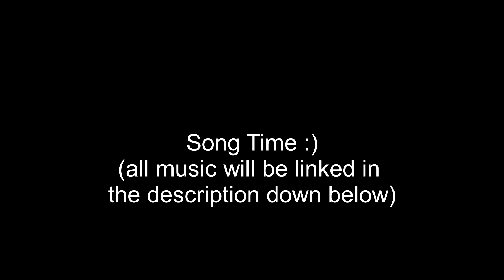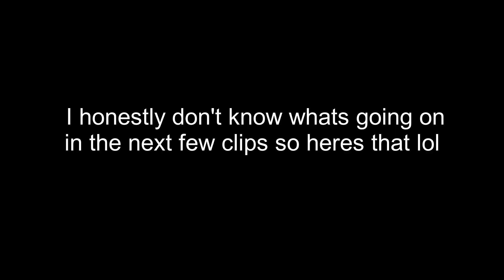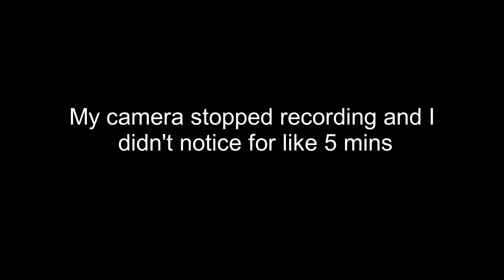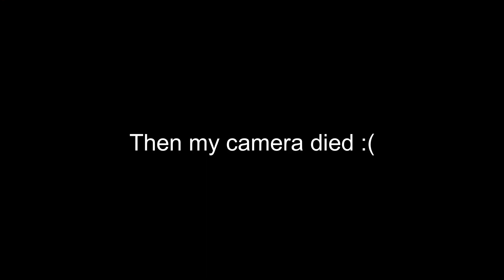songs you have probably never heard of + GET COFFEE WITH ME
I was bored lmao.
I already know this is gonna get copyrighted lmao
oh well
plz dont be an idiot like me